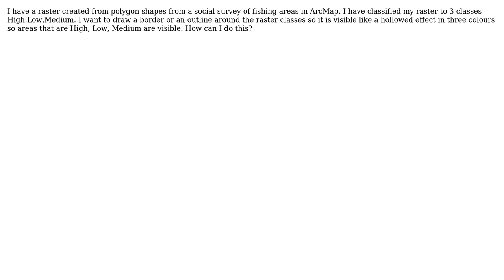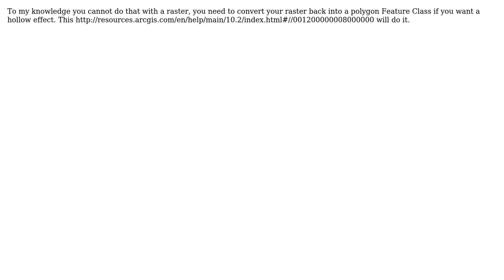GIS: How can I draw an outline around my raster classes? (2 Solutions!!)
GIS: How can I draw an outline around my raster classes?

With thanks & praise to God, and with thanks to the many people who have made this project possible! | Content (except music & images) licensed under CC BY-SA | Music | Images & others | With thanks to user PolyGeo user Nutsy user Hornbydd user Hgotwald and the Stack Exchange Network Trademarks are property of their respective owners. You are responsible for your own actions.